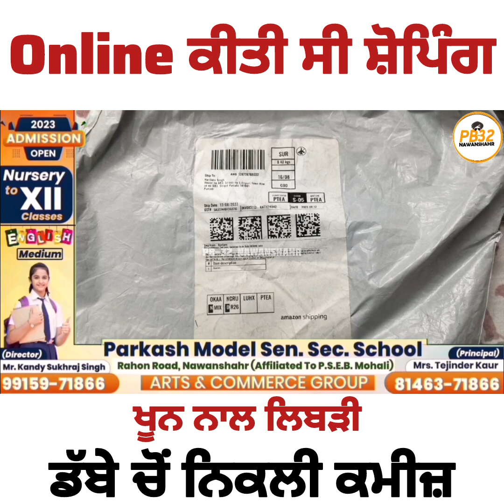Online ਕੀਤੀ ਸੀ ਸ਼ੋਪਿੰਗ !! ਖੂ ਨ ਨਾਲ ਲਿ'ਬ'ੜੀ ਡੱਬੇ ਚੋਂ ਨਿਕਲੀ ਕਮੀਜ਼। ਤੁਸੀਂ ਵੀ ਰਹੋ ਸੁਚੇਤ ।